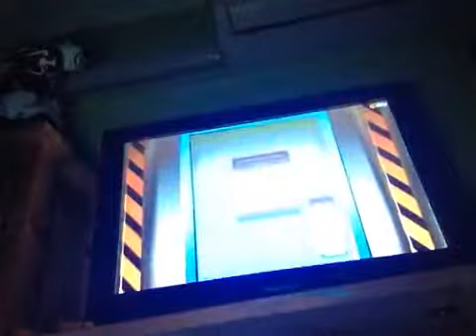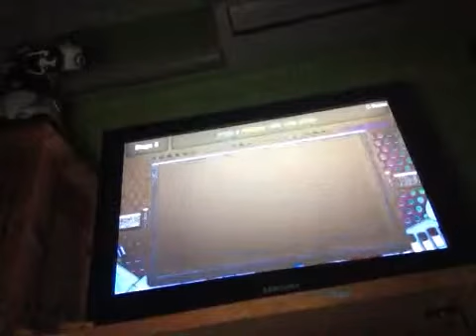Game And Wario part 7: Design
There will be another design video, so don't worry if you didn't see anything.